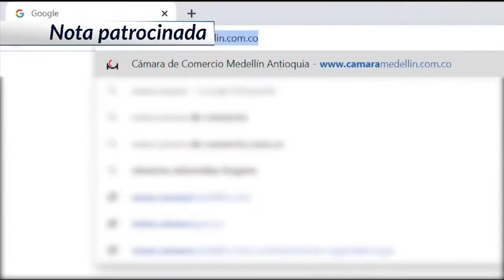Cámara de Comercio ofrece servicios para reactivación de los empresarios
Analizando fortalezas, oportunidades y necesidades, la Cámara de Comercio de Medellín para Antioquia, ofrece diferentes servicios para la reactivación de los empresarios.